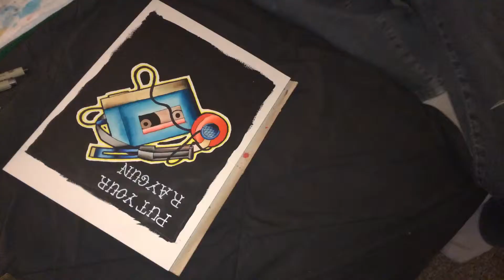GotG Walkman painting time lapse